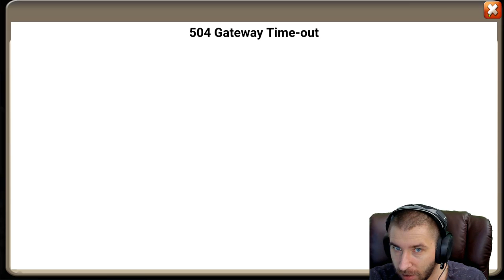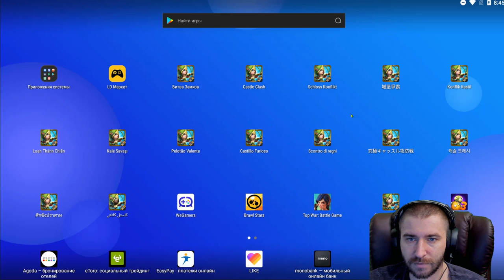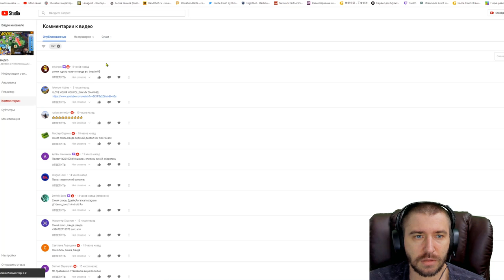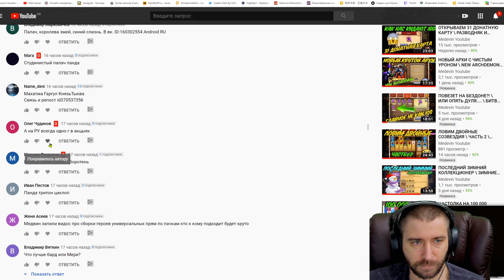САМЫЕ КРУТЫЕ ПЛЮШКИ ТОЛЬКО НА РУ!!!! \ БИТВА ЗАМКОВ \ CASTLE CLASH